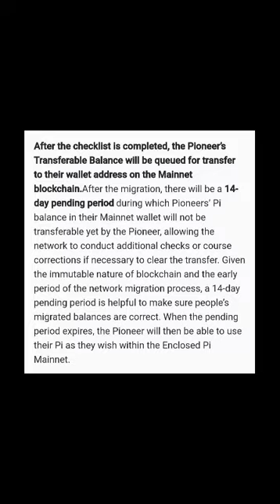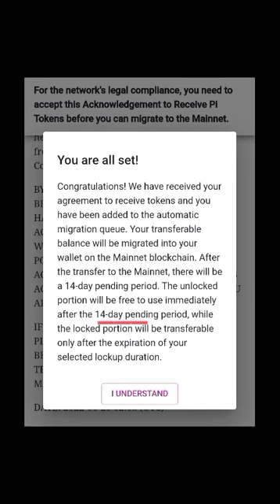Pi Network Mainnet Migration Is Finally Here ! [ Pi2Day]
Tap the mainnet checklist on Pi app homepage

Read the details and fine prints

Sign the acknowledgement with your Pi wallet passphrase

It will take 14 days to migrate the tokens

Things to be checked before Pi Mainnet migration on Pi2day for KYC approved

INVITATION CODE 👉 GOLD369

The Pi Mainnet has been launched

Read About Pinetwork on medium

Mining crypto is hard.

Investing in crypto is risky.

Pi makes crypto mining easy.

Works on your mobile phone and does not drain your battery.

OR

Download the mobile app from Google Play Store or Appstore to start earning Pi today!

Sign Up With Invitation code 👉 GOLD369👈